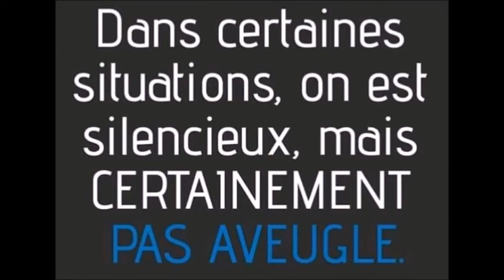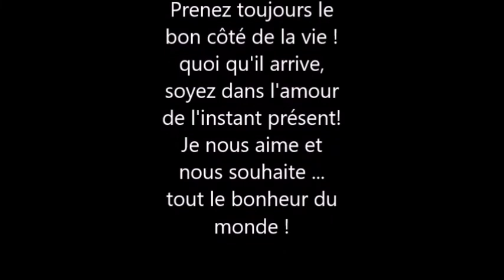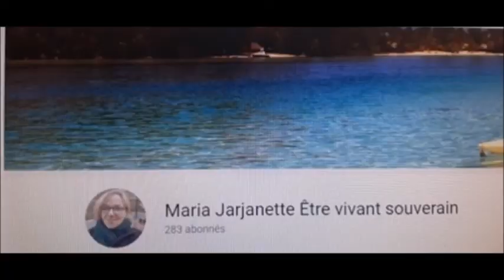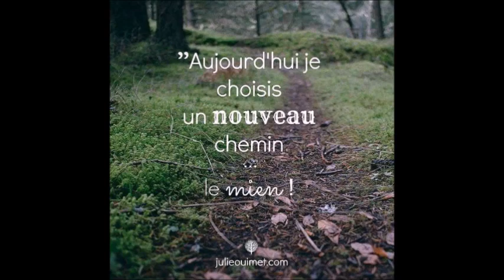la vie est un jeu# il se passe quoi ?